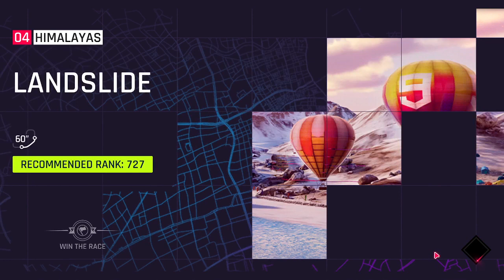AL9 Gameplay 3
I didn't upload gameplay 2 due to possible copyrights